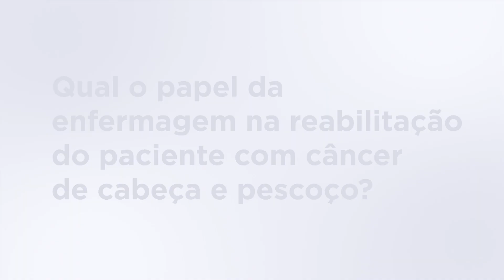Role of nursing in head and neck cancer rehabilitation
Renata Otoni Neiva, nurse at AC Camargo Cancer Center explains the role of nursing professionals in the rehabilitation of patients with head and neck cancer